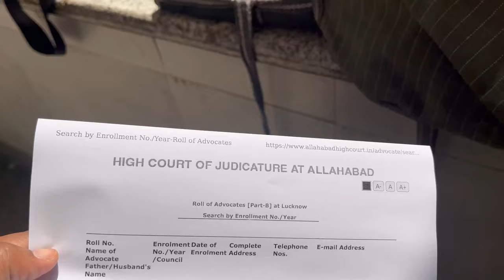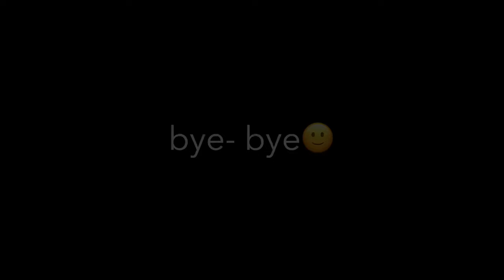We are BACK again!!! Vlog Series🔥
Hey guys!!
hope you all are doing good, I am fine too. i have started making youtube videos, I hope you guys will definitely like my VLOG SERIES.